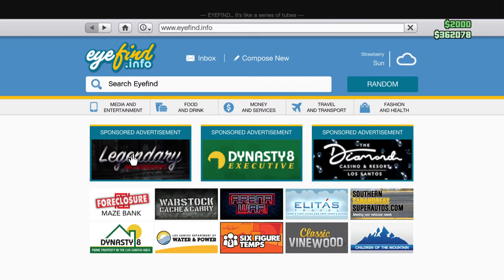NEW TEASE!! EXPANDED & ENHANCED on GTA ONLINE!! MANSIONS!! NEW PROPERTIES!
Is this website on GTA Online showing that mansions and other nice properties will be added to the expanded and enhanced update?? Also I forgot to edit the video to make it shorter really sorry for the slow beginning…

Also comment what other games you wanna see me playing.

Btw I love the recent love I’m getting to some of my videos please keep it up amazing people :)